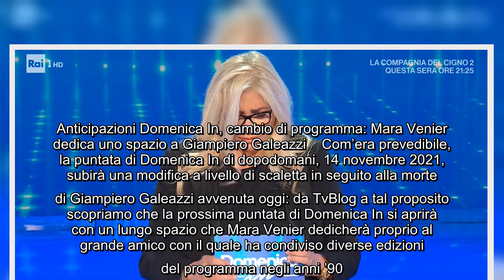Anticipazioni Domenica In, cambio di programma: Mara Venier dedica uno spazio a Giampiero Galeazzi C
Anticipazioni Domenica In, cambio di programma: Mara Venier dedica uno spazio a Giampiero Galeazzi Com'era prevedibile, la puntata di Domenica In di